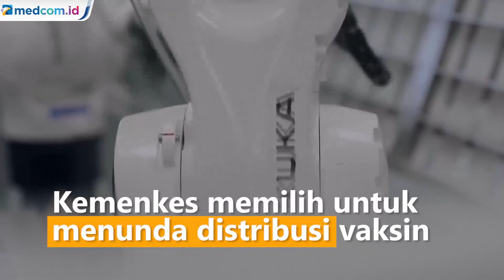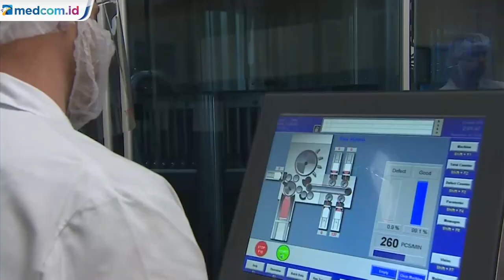Kemenkes Beberkan Alasan Menunda Distribusi Vaksin AstraZeneca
Kementerian Kesehatan (Kemenkes) menunda distribusi vaksin AstraZeneca. Penundaan setelah munculnya kabar dugaan penggumpalan darah usai penyuntikan vaksin covid-19 tersebut. Penundaan ini dikarenakan untuk kehati-hatian bukan karena kasus pembekuan darah.

Hal ini disampaikan oleh Juru Bicara Vaksinasi COVID-19 Kementerian Kesehatan Siti Nadia Tarmidzi dalam Keterangan Pers: Penjelasan Kementerian Kesehatan Terkait Perkembangan Vaksinasi COVID-19 di Jakarta, Selasa (16/3/2021).

Juru bicara vaksinasi COVID-19 Kemenkes Siti Nadia Tarmizi menegaskan negara yang sudah memesan vaksin AstraZeneca hanya menunda distribusi, tidak membatalkan penyuntikan. Semua negara menunggu penjelasan resmi dari otoritas kesehatan Eropa dan Organisasi Kesehatan Dunia (WHO).

Nadia menyebut penggumpalan darah tidak ada hubungannya dengan pemberian vaksin AstraZeneca. Hal ini juga sudah ditegaskan oleh Badan Pengawas Obat dan Makanan (BPOM) Inggris dan European Medicines Agency (EMA). Dia meminta masyarakat tak khawatir dengan isu penggumpalan darah tersebut. Sebab, hanya sebagian kecil warga yang mengalami kondisi itu.

Adapun Kementerian Kesehatan memilih untuk menunda distribusi vaksin tersebut karena prinsip kehati-hatian, mengikuti apa yang menjadi arahan dari BPOM. Dalam hal ini, lanjutnya, BPOM bersama ITAGI serta para ahli melihat kembali kriteria penerima vaksin yang tadi sudah dikeluarkan untuk produksi Sinovac atau Bio Farma akan sama kriteria dengan vaksin yang digunakan yaitu AstraZeneca. Youtube: Kemenkes RI